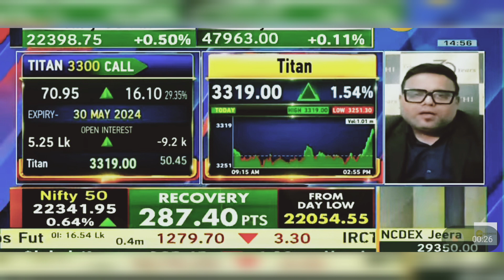Titan Share News Today: Titan Share Latest News Today | 16th May 2024